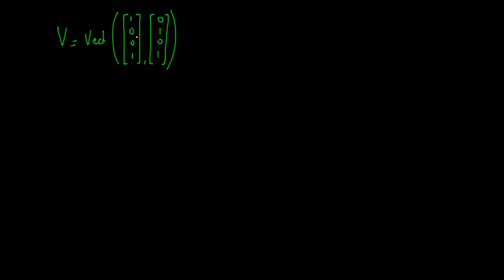Exemple d'une matrice de projection d'un sous espace